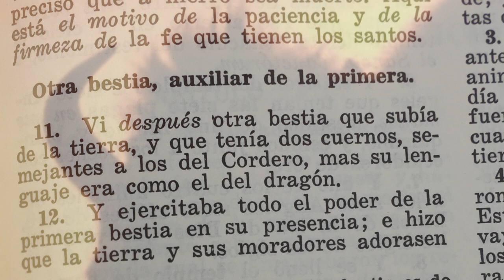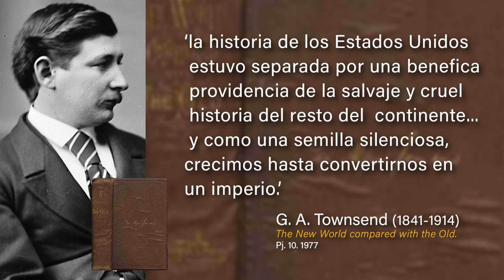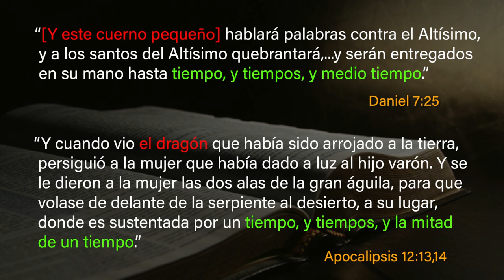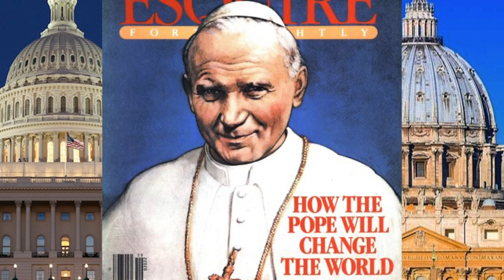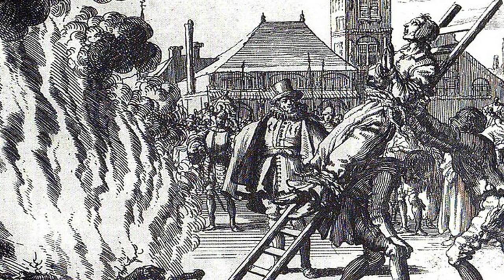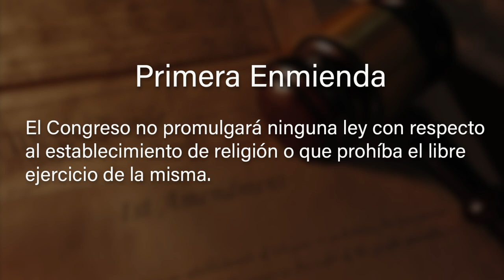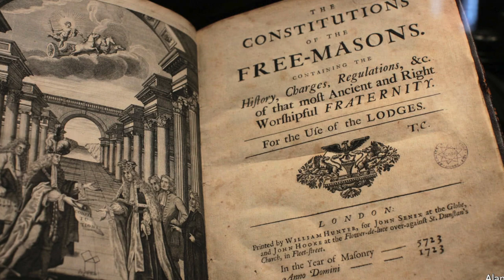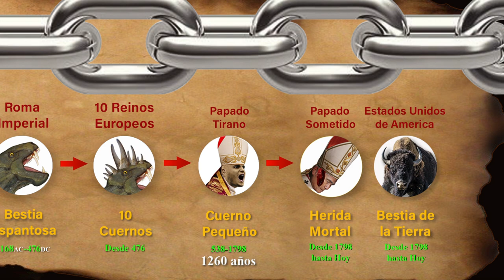La Bestia Que Sube de la Tierra - El Cordero y Dragón - Cadena profética de Dios - Capítulo 4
Este video es el cuarto capítulo de un Estudio Bíblico basado en el análisis del capítulo 7 del Libro de Daniel y el capítulo 13 del Libro de Apocalipsis. En este análisis buscamos establecer una cadena profética de la consecución de los reinos que han dominado el mundo desde la antigüedad, vamos a recorrer la historia de la mano con la Profecía Bíblica llegando hasta el presente y más aún, logrando predecir los acontecimientos futuros que culminarán con la segunda venida de Jesucristo y el final de la era del hombre, como podremos ver a lo largo de este estudio y al repasar la historia utilizando la óptica que da la Biblia, nos sorprenderemos al conocer una realidad que para casi todos nosotros va a resultar completamente nueva, y comprenderemos la verdad que está siendo oculta al mundo entero.
Para poder entender este cuarto capítulo es necesario haber primero visto el corto video introductorio y los capítulos 1, 2 y 3. La lista completa de capítulos de este estudio se encuentran a continuación: